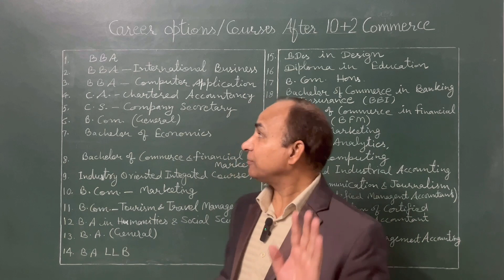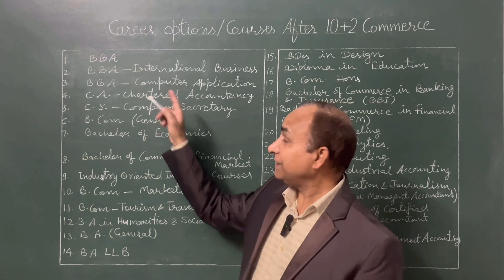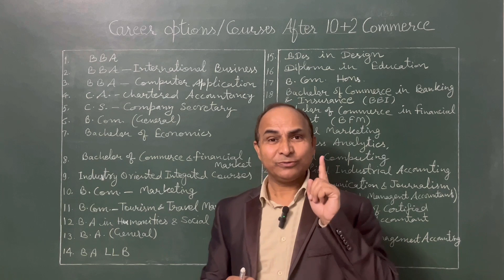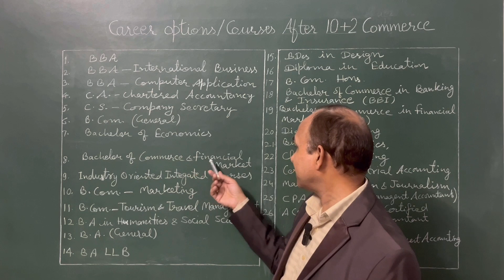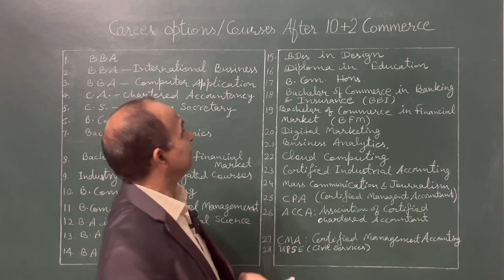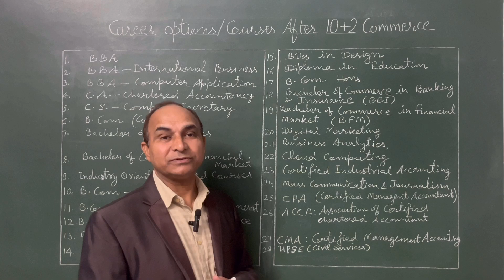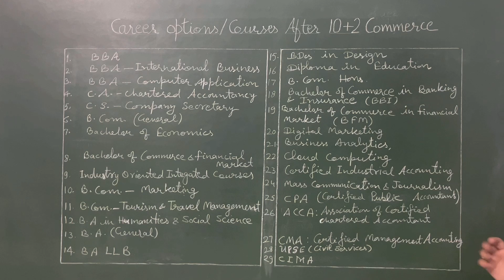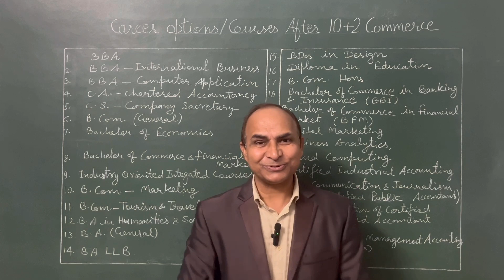Courses and Career Options After 10+2 Commerce | By MBA A C Bhardwaj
Courses and Career Options After 10+2 Commerce

“Commerce With Difference”
For Accounts, Economics, Business Studies and Career Options

By A C Bhardwaj
26 Years of Teaching Experience
M. Com. B. Ed. NET (UGC) Qualified, MBA (Accounting and Finance)